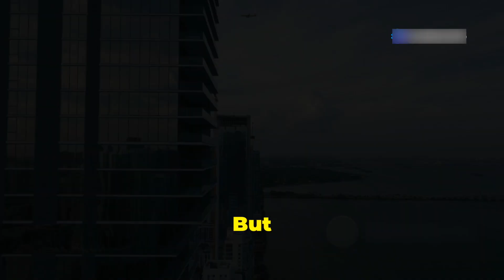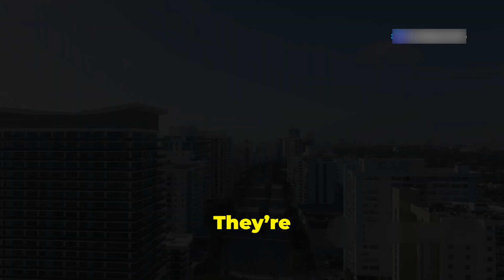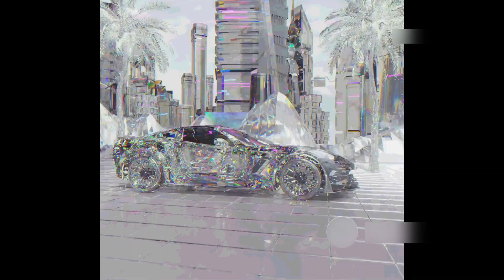Flying Cars: Dream or Reality?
🚀✨ Imagine a world where traffic jams are a thing of the past, and your daily commute involves soaring through the skies. Flying cars, once a staple of science fiction, are now closer to reality than ever before! In this video, we dive deep into the science, challenges, and real-world applications of flying cars. From VTOL technology to urban air taxis, we explore how these futuristic vehicles could revolutionize transportation, reduce pollution, and save time. But are they safe? Are they affordable? And when can we expect to see them in our cities? Join us as we uncover the truth about flying cars and what they mean for the future of mobility. 🌍🚗✈️

[0:00] Introduction
🚦 Stuck in traffic? Late for a meeting?
☁️ Ever wished you could just fly over the chaos?
🚀 What if I told you flying cars are no longer just sci-fi?
🔥 Today, we’re diving into how flying cars work, why they matter, and how close we are to seeing them in our daily lives!
🎢 Buckle up—this is going to be a wild ride!

[0:37] The Problem With Our Current Transportation
🚗 Traffic jams cost the average driver 50+ hours per year
🏙 Cities are getting more crowded
⚡ Flying cars promise to:

Reduce congestion
Cut travel time
Help the environment
[1:00] What Exactly is a Flying Car?
🚘 Hybrid between a car and a small aircraft
🛫 Uses Vertical Takeoff & Landing (VTOL) technology—lifts off like a helicopter!
⚡ Powered by electric motors or hybrid engines (quieter & eco-friendly!)

[1:31] Real Flying Cars in Action
🚁 PAL-V Liberty – A gyrocopter that transforms from car to aircraft in minutes!
🦅 AeroMobil – A sleek sports car with foldable wings for flight!
🔬 Not just prototypes—these vehicles are being tested right now!

[1:52] The Challenges of Flying Cars
⚠️ Air Traffic Control – Our skies are already crowded!
🤖 AI-powered air traffic systems (Uber + NASA working on this!)
🔋 Energy Limitations – Flying cars need powerful batteries, but current tech limits range
⚡ Infrastructure – We need charging stations on the ground & in the air!

[2:38] Flying Cars in Real-World Scenarios
🚑 Emergency Response – No more traffic delays for ambulances!
🚖 Urban Air Taxis – Companies like Joby Aviation & Volocopter are testing electric air taxis!
🌆 Dubai plans to launch flying taxis by 2025!

[3:16] When Can You Buy a Flying Car?
📅 By 2030, flying cars could be a common sight in major cities!
💡 Not just about convenience—this tech could:

Reduce pollution
Save time
Create new industries (e.g., flying car mechanics, air traffic controllers, flying car ride-sharing apps)
[3:45] Ethical & Social Considerations
💰 Will flying cars only be for the rich?
🔏 Privacy concerns—could they be used for surveillance?
📜 Regulations needed to ensure safety & accessibility

[4:17] Conclusion & Call to Action
🌍 Flying cars are no longer just science fiction—they’re becoming reality!
🚀 How do we ensure they’re safe, sustainable, and accessible for everyone?
💬 Would YOU trust a flying car to get you to work on time? Let’s discuss in the comments!
🔔 See you in the future!